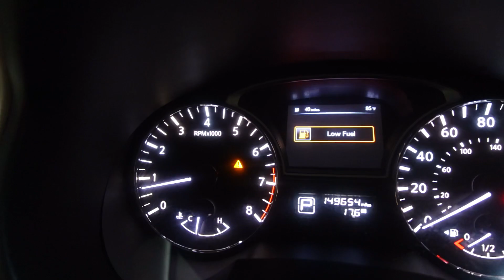I don’t sell LEMONS… My first car from CO-PART…looking to buy more